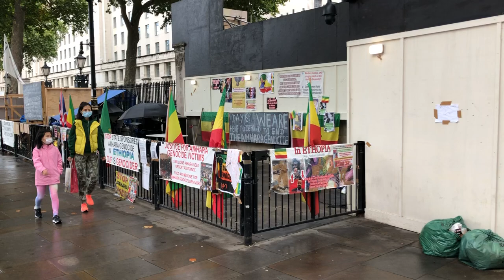Video 27 09 2022, 17 05 47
Whitehall